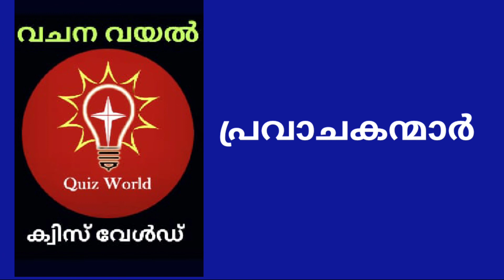Episode 2/പ്രവാചകന്മാർ / പരമ്പര 16 / Bible Quiz world 49